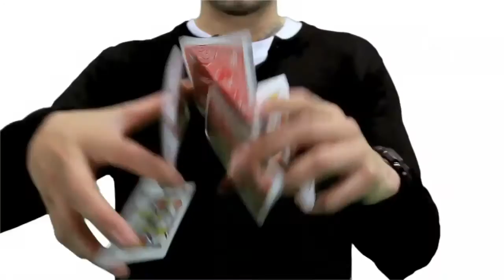Dynamo gets juiced with Keith Lemon and Rufus Hound Dynamo TV episode 3